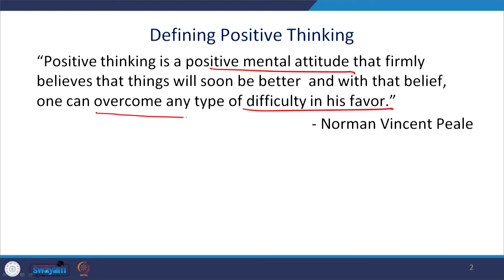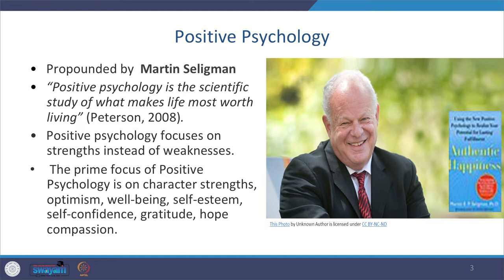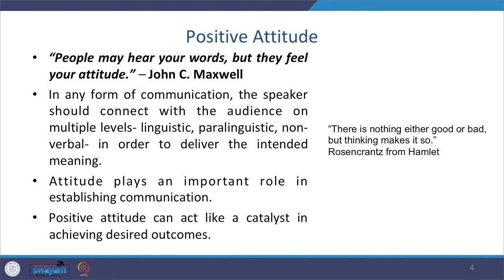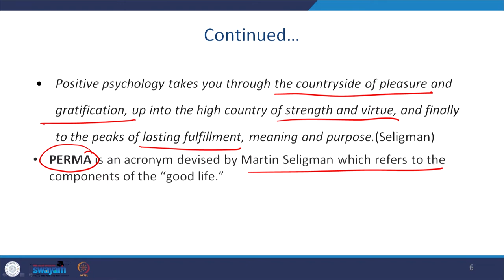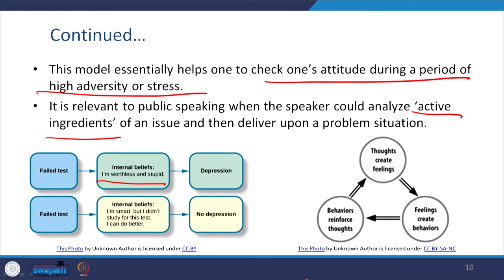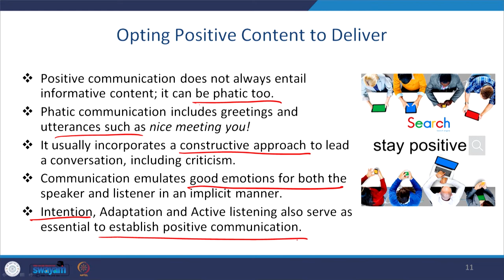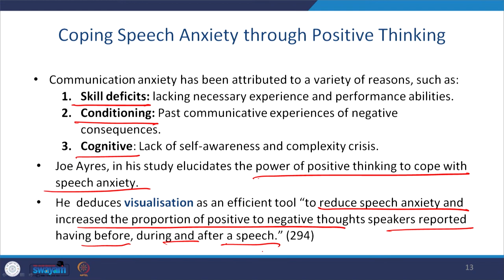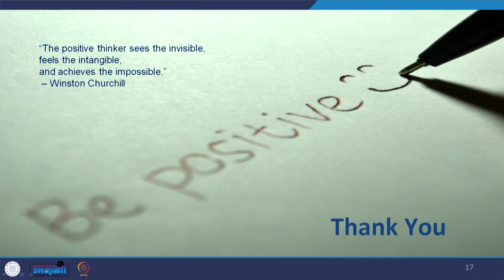Lecture 15: Role of Positivity in Public Speaking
This lecture throws light upon the impact of positive psychology and positive attitude on the art of public speaking.